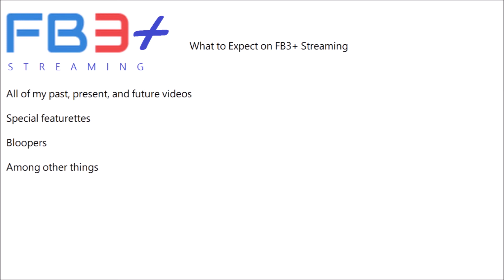FB3 Network Streaming Service Press Conference (April Fools 2021)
April Fools! FB3+ Streaming is not and will never be real. Thank you for participating in this joke for the past 2 days! I think this was the most elaborate and time-consuming April Fools joke I have ever worked on! This whole joke just proves you cannot and should not trust anyone when it is April Fools Day. Thank you guys! These videos will remain up for your enjoyment.

Today, I am pleased to announce my first ever official streaming service for my channel! It is going to be a huge day for me, and we will have so much to share today. Tune in later to see the name of the service, the prices, and other stuff you should expect!